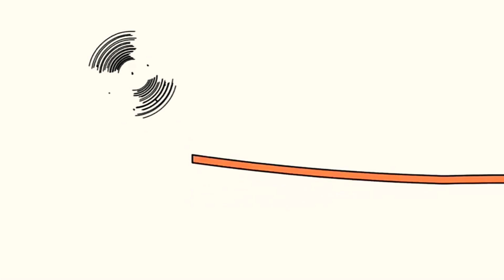21 серпня 2020 р.